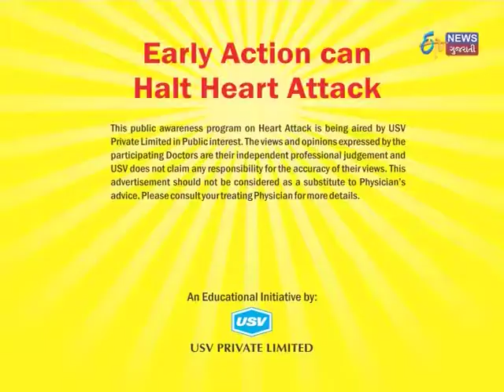Dr Vibhav Parghi 3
Endocrinologist & Diabetologist, Vadodara Diabetes & Endocrine Center, Vadodara